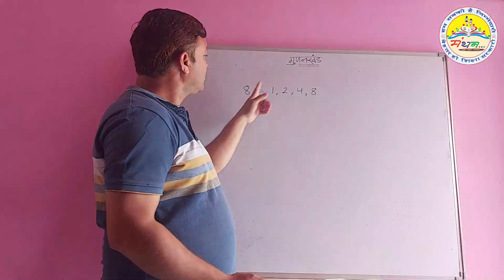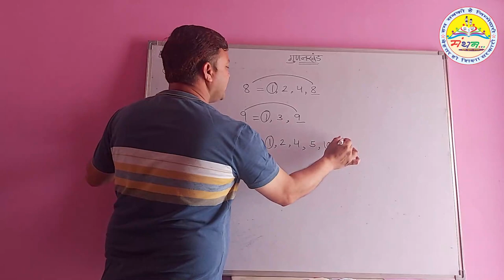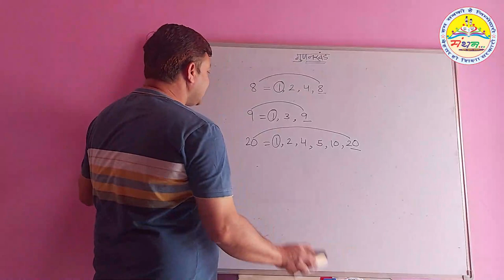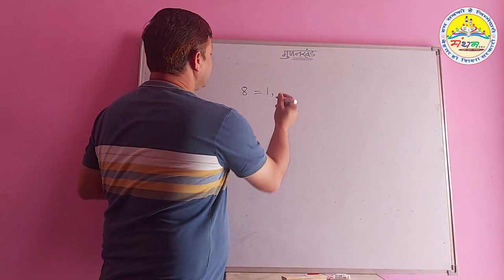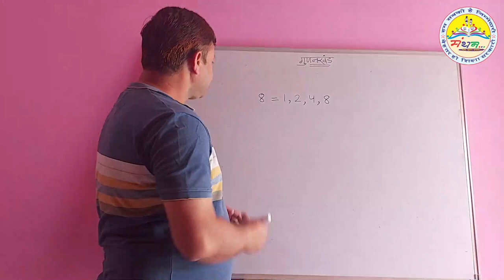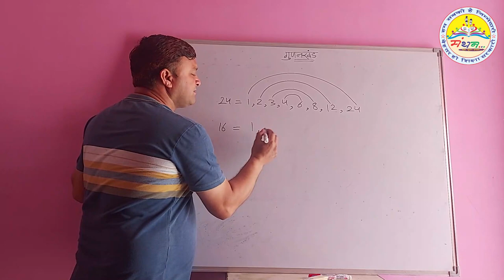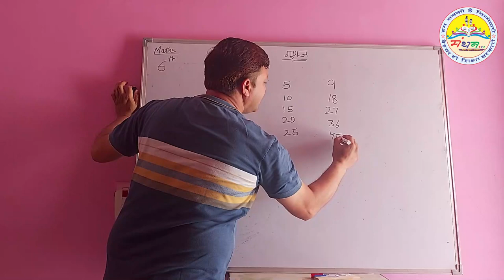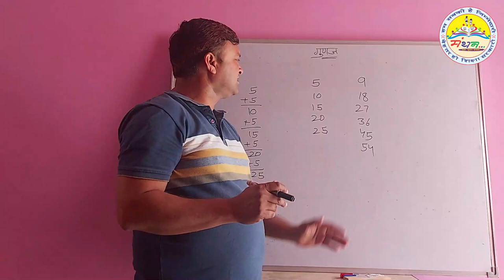कक्षा-6, गुणनखण्ड व गुणज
कक्षा-6, पाठ-3, आसान तरीके से गुणनखण्ड व गुणज निकालना।